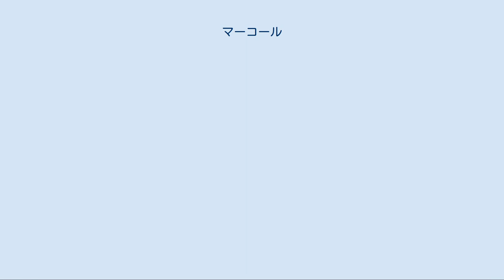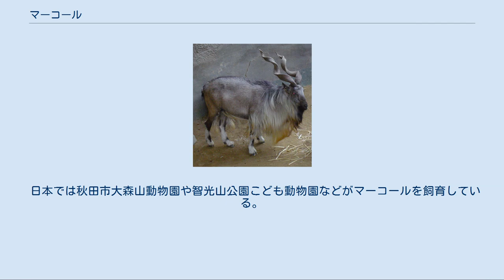マーコール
マーコール（Capra falconeri）は、ウシ科ヤギ属に分類される偶蹄類。
ペルシャ語で マー mâr (مار, '蛇') コール khor (‏خور‎, '捕食者') という意味を持つ。
「野生のヤギの王様」という意味を持つ ともあるが、間違いである。
 アフガニスタン、イラン東部、インド北西部、ウズベキスタン、タジキスタン、トルクメニスタン、パキスタン カシミール西部、ヒンズークシ山脈。
 カシミール東部。
 パキスタン中西部（スライマン山脈） アフガニスタン、パキスタン（カイバー峠周辺） 体長130-180センチメートル。
前肢の手首から先の前面、後肢の踵から先の前面は暗色の体毛で被われる。
 アルファベットの「V」字状の角がある。
角長オス75-160センチメートル、メス25センチメートル。
角の表面には稜がある。
 夏季は短い体毛で被われ、毛衣は赤褐色。
冬季は長い体毛で被われ、毛衣は灰褐色。
 角は螺旋状で2回ねじれ、角の先端の間の長さ（例:53センチメートル）と角の直線距離よりも短い。
 角は螺旋状で1回半ねじれ、角の先端の間の長さ（例:110センチメートル）は角の直線距離よりも長い。
 角は直線的で角の周囲を稜が3周する。
 角はほぼ直線的で角の周囲を稜が2周する。
 亜種チアルタンマーコールはパサンとの種間雑種とする説もある。
 標高700-4,000メートルにある森林の間にある岩場や草原などに生息する。
冬季になると標高の低い場所へ移動する。
メスと幼獣から群れを形成し生活し、群れは夏季4-5頭、冬季20-30頭に達する。
 食性は植物食で、木の枝や葉、草などを食べる。
春季から夏季は草を、晩夏から秋季は木の枝や葉を食べる。
繁殖期にはオス同士で疾走して角を打ちつけ合い争う。
冬季に交尾を行い、妊娠期間は135-170日。
4-6月に1回に1-2頭の幼獣を産む。
生後2年半で性成熟する。
 食用とされたり、角が薬用になると信じられている。
 放牧による生息地の破壊、角目的の乱獲、家畜との競合などにより生息数は減少している。
紛争による生息数の減少も懸念されている。
1980年代におけるウズベキスタンでの生息数は180頭、タジキスタンでの生息数は500頭、トルクメニスタンでの生息数は20頭と推定されている。
 日本では秋田市大森山動物園や智光山公園こども動物園などがマーコールを飼育している。